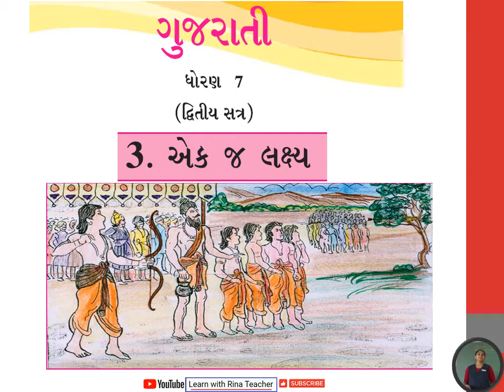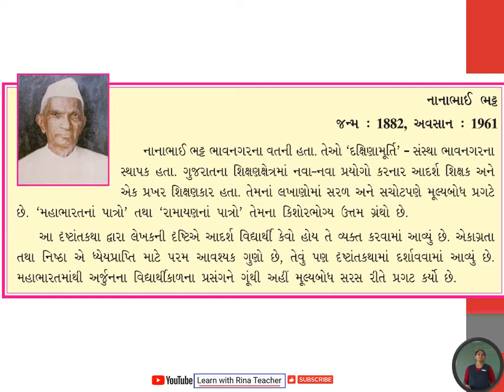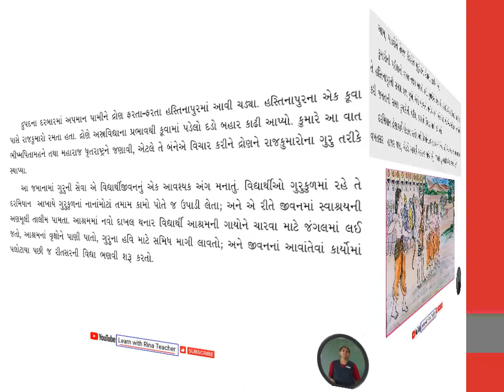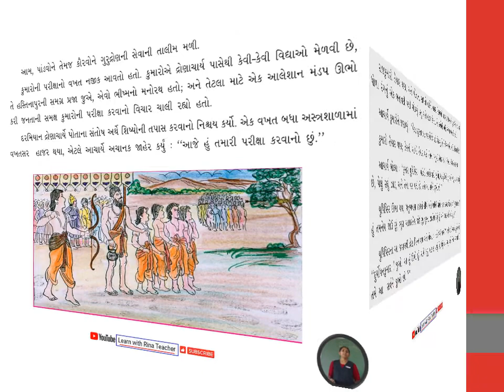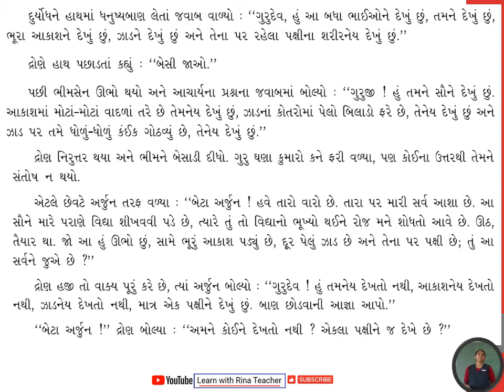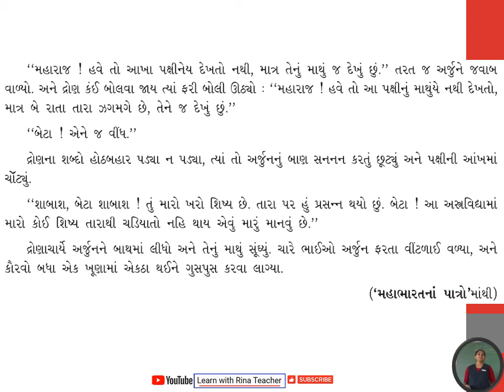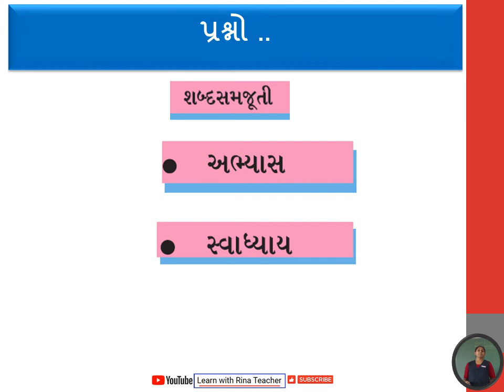Gujarati, Standard-07, Semester-2, Purak Vanchan Chap-3 Ekaj Lakshya -એકજ લક્ષ્ય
Gujarati, Standard-07, Semester-2, Purak Vanchan Chap-3 Ekaj Lakshya -એક જ લક્ષ્ય

જે રીના ટીચર દ્વારા બાળકો માટે તૈયાર કરવામાં આવેલ છે.